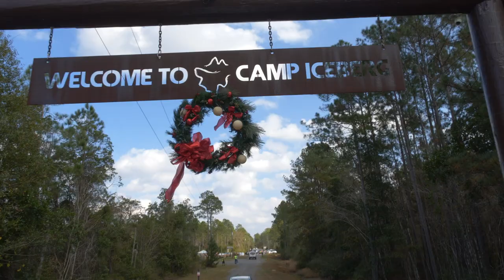Kids Christmas 2021